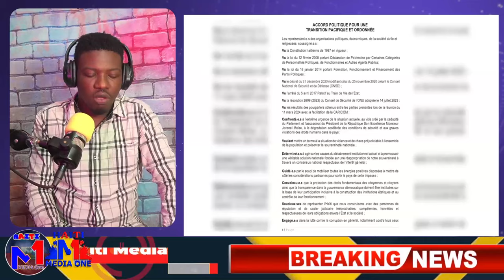Ameriken Bay Kou Sipriz Fos la ateri vre, 3 avyon debake, Poutine frape lafrans